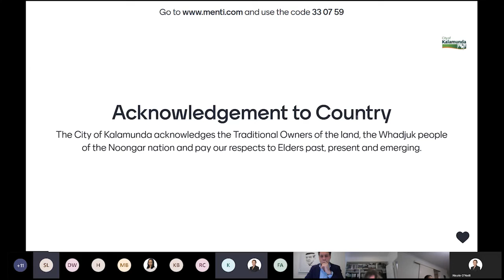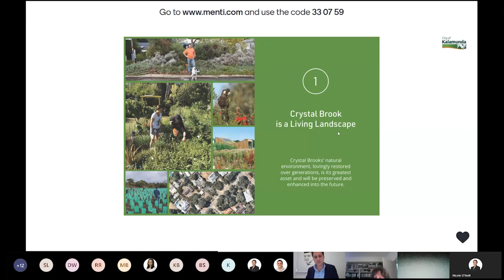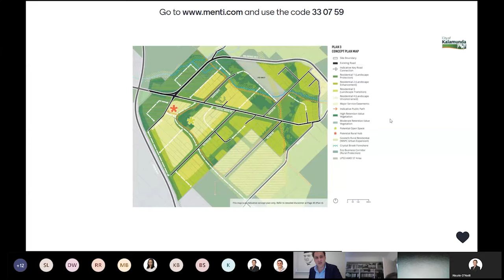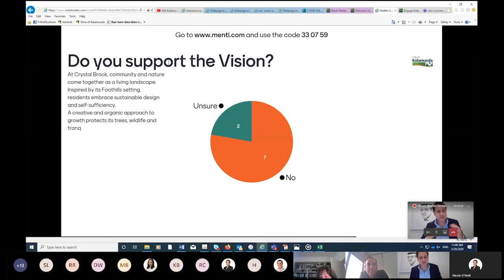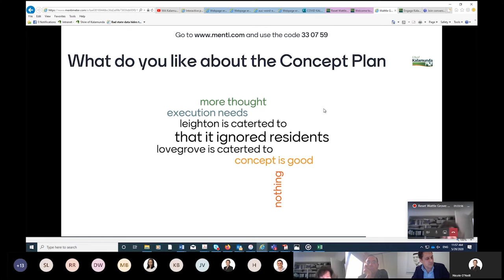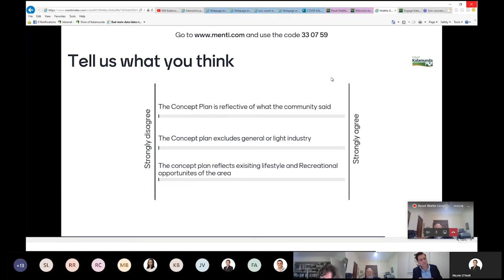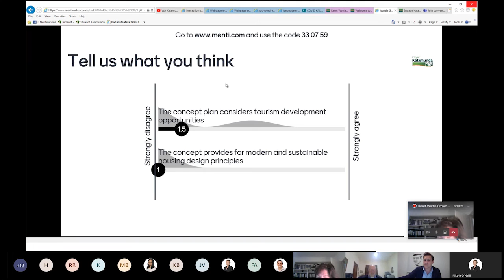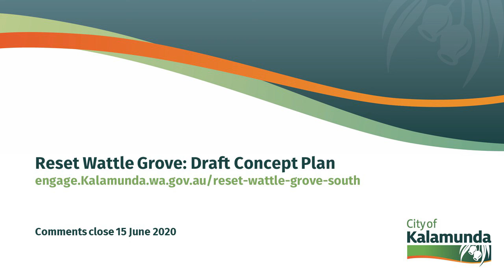Reset Wattle Grove: Online Open House Session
The City of Kalamunda and Roberts Day hosted the Online Open House Session for the draft Concept Plan which is currently open for public comment.

For more information on the draft Concept Plan, please visit engage.kalamunda.wa.gov.au/reset-wattle-grove-south

Comments close Monday 15 June 2020.